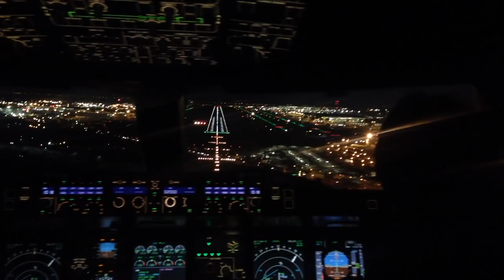BASE Jumping Through Europe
My summer off work. So much fun

Camera credits - Douggs, Sam Hardy, Mitch, David Laffargue, Brandon Chance, Alex Mukhin, Eduardo Coelho, Marco Malof, PJ, Ellen Brennan, Drone - Greg Shelton